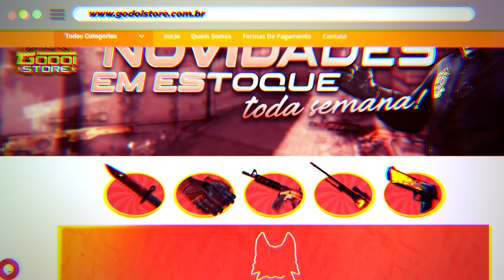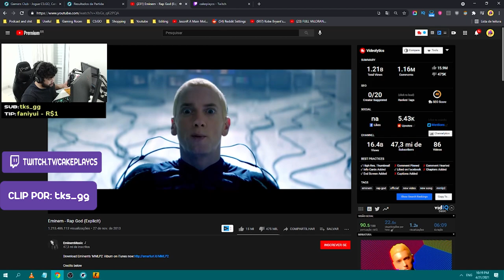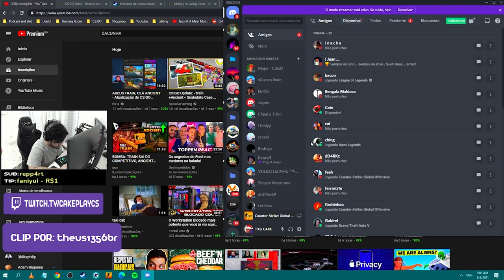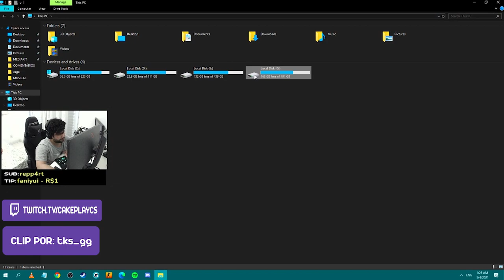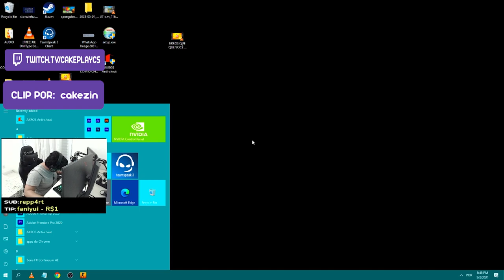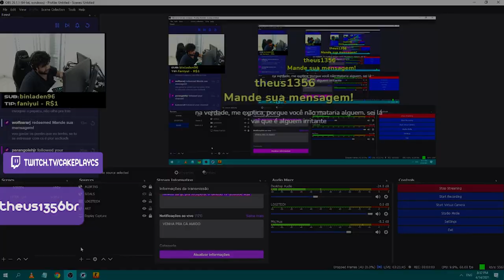OS MELHORES MOMENTOS DA LIVE EM ABRIL! *CLUTCHES, MOMENTOS ENGRAÇADOS E PATETADAS*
Os melhores momentos da minha live no mês de Abril! Espero que vocês gostem, vídeo repleto de clutches, momentos engraçados e algumas pateadas que rolaram na gameplay de CS:GO hehe. Para mais conteúdo de Counter-Strike: Global Offensive se inscreve ai.

Link para a live no comentário fixado.

UM GRANDE ABRAÇO PROS SUBS DESSE MÊS!
santinzin
binladen96
monsterj_
mentirosao
oedules
furzo123
tks_gg
jeffrey_sg
repp4rt
small_calm
t0ddzera
japafps29
enricobsuma7
Enricosuma